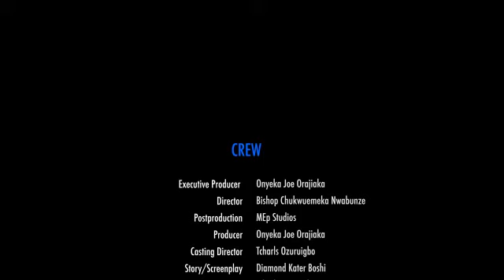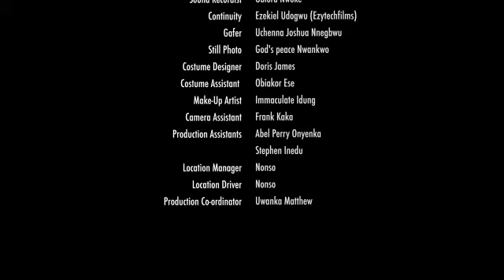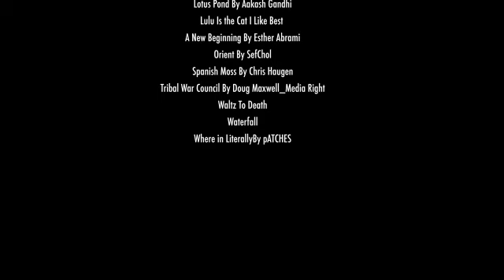SHE SENT ME PACKING AFTER I LOST MY JOB BUT SHE DIDNT KNW I WAS ONLY ACTIN POOR 2TEST HER LUV FOR ME